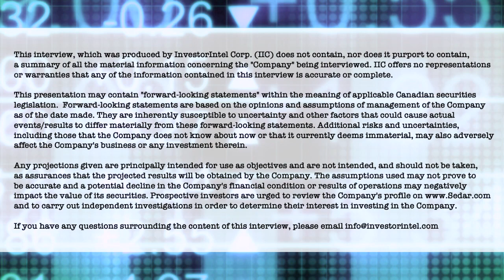Fission 3.0 Chairman Dev Randhawa discusses high-grade uranium discovery attracting market attention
In this InvestorIntel interview, Peter Clausi interviews Fission 3.0 Corp.‘s (TSXV: FUU | OTCQB: FISOF) CEO and Chairman Dev Randhawa about making a new high-grade uranium discovery at the Patterson Lake North (PLN) property in the Athabasca Basin region of Saskatchewan, Canada. He also discusses Fission 3.0’s recently announced bought deal private placement at a 45% premium to market.

Further to the premium bought deal announcement on December 3rd, and "...due to significant investor demand, (Fission 3.0) has increased the potential size of its previously announced private placement for the sale of up to 19,047,619 flow-through common shares of the Company to be sold to purchasers for gross proceeds of up to C$8.0 million."

Fission 3.0’s “39,946 hectare 100% owned Patterson Lake North property (PLN) is located just within the south-western edge of the Athabasca Basin in proximity to Fission Uranium’s Triple R and NexGen Energy’s Arrow high-grade world class uranium deposits which is poised to become the next major area of development for new uranium operations in northern Saskatchewan. PLN is accessed by Provincial Highway 955, which transects the property.”

About Fission 3.0 Corp.

Fission 3.0 Corp. is a Canadian based resource company specializing in the strategic acquisition, exploration and development of uranium properties and is headquartered in Kelowna, British Columbia. Common shares are listed on the TSX Venture Exchange under the symbol “FUU” and trade on the OTCQB under the symbol “FISOF”.